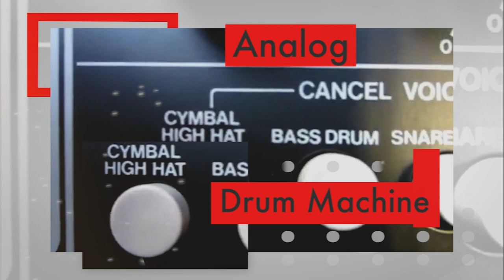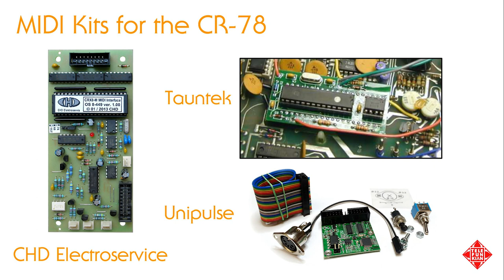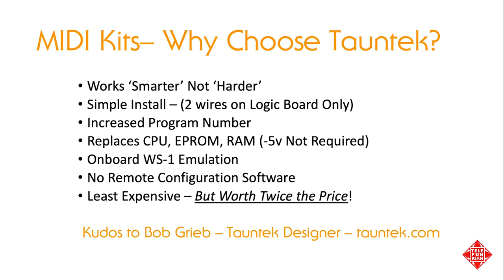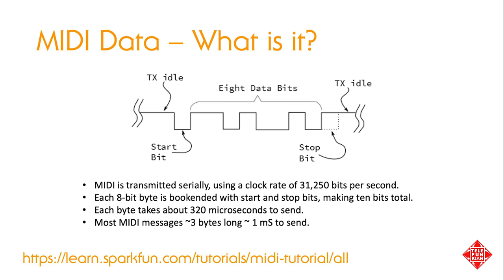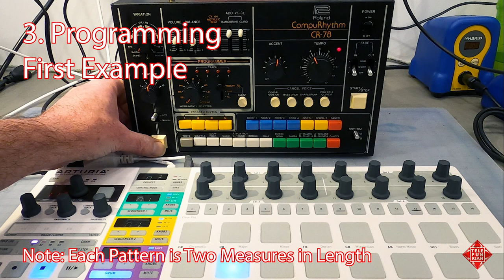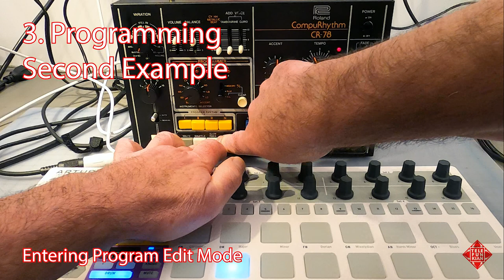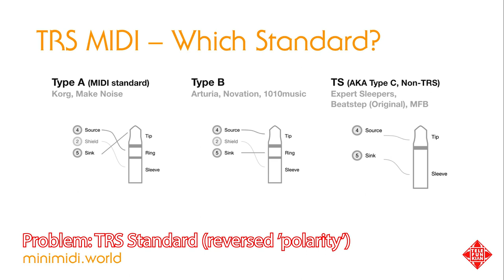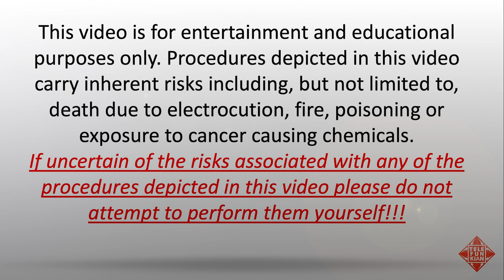Choosing and Installing a MIDI Kit in the CR 78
Here we discuss the selection, installation and use of MIDI kits in the CR-78 and use the Tauntek kit as an example. Follow along and see if you agree that the Tauntek kit works smarter, not harder.